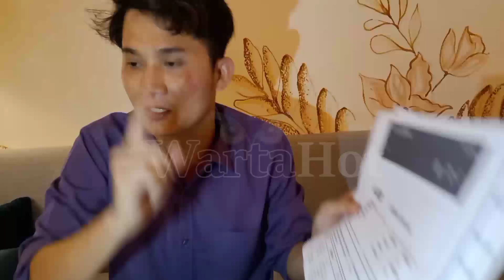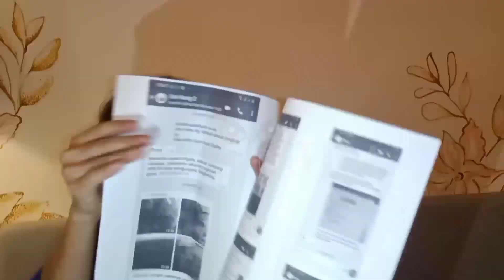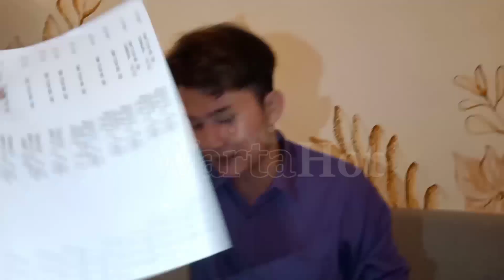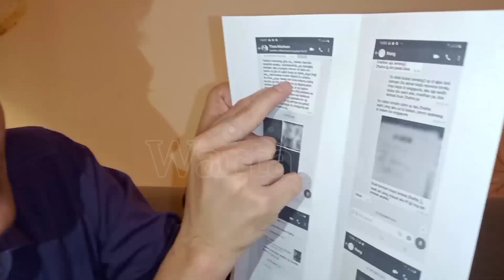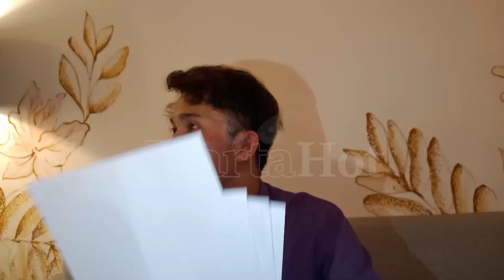KLARIFIKASI YENDRI LIDA TENTANG TUNDINGAN TIARA MARLEEN PERIHAL MENAFKAHI ANAK